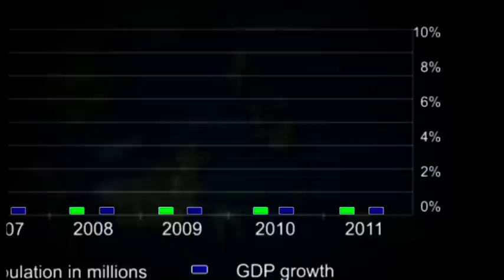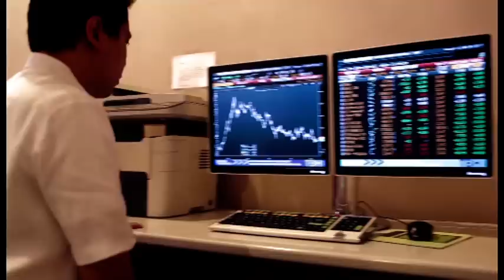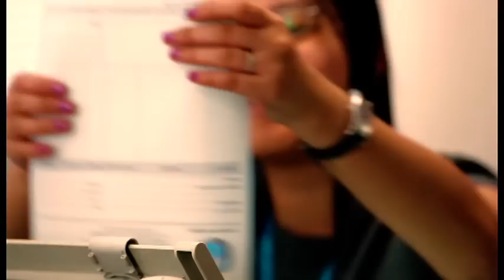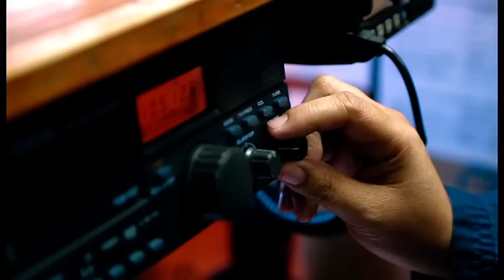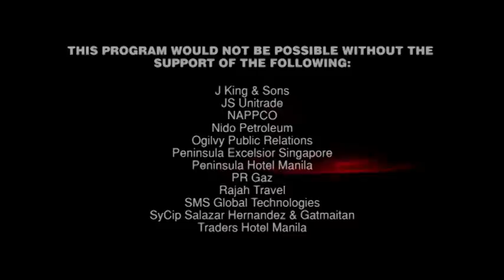Asia Business Channel - The Philippines 3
Asia Business Channel (ABC) - is an independent production company specialized in producing programs that focus on the economic development as well as the sights and sounds of countries in focus.
These special programs are aired on a regular basis on Asia's premiere television network, Channel News Asia.